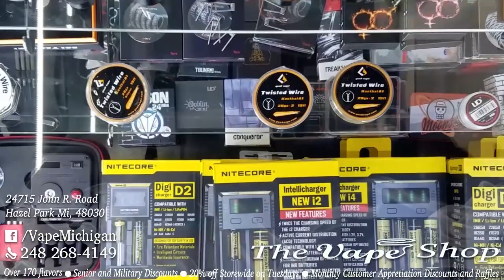Vape Shop Hazel Park